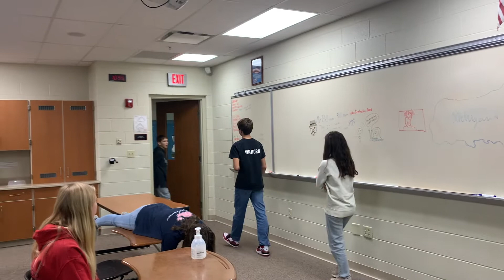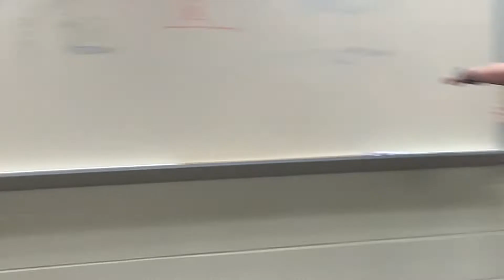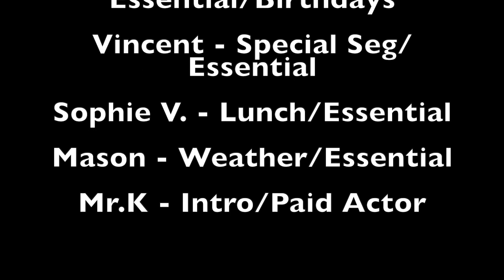HMS News - October 20, 2022